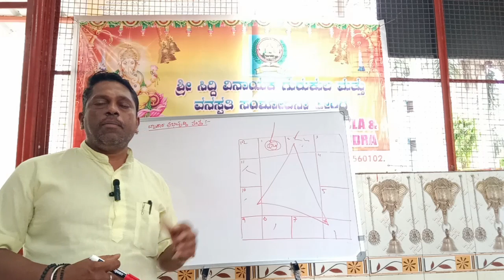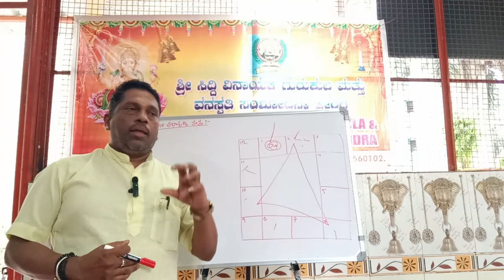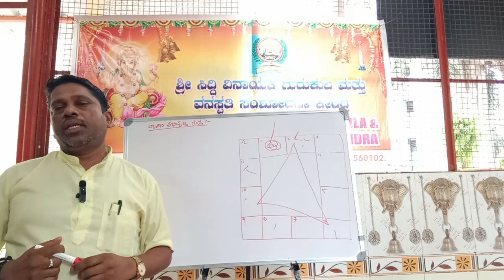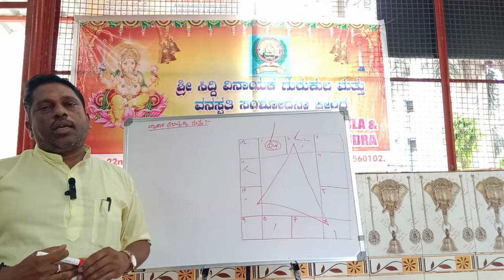ವ್ಯಾಪಾರ ಅಭಿವೃದ್ಧಿ ತಂತ್ರ